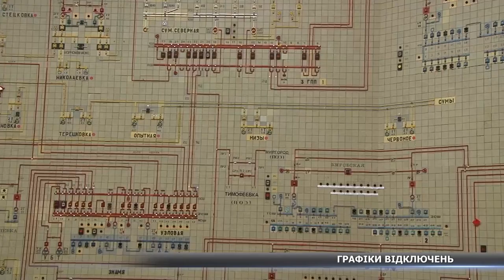Ситуація з електропостачанням: як діятимуть графіки погодинних відключень на Сумщині?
Наприкінці минулого тижня енергетики та представники Сумської ОВА ухвалили рішення про введення планових погодинних відключень на території Сумщини з першого листопада. Відключення електроенергії мають тривати не довше двох годин. Чи вдається запровадити такі графіки – наші журналісти розпитали у керівника обласної військової адміністрації.